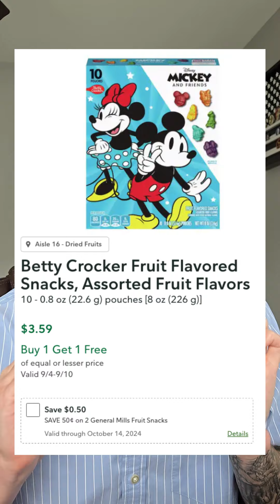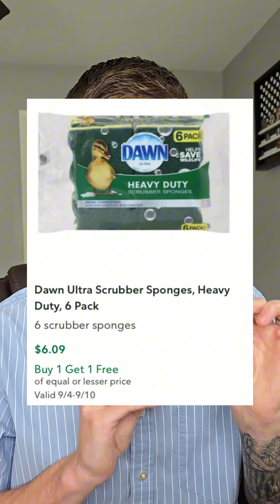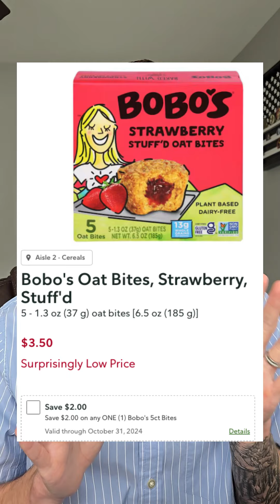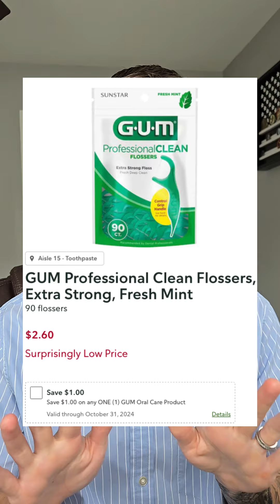INCREDIBLE PUBLIX DEALS! Live Now!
New Publix deals for this week are LIVE and we have some awesome ones to cover. Let's save big on groceries and more!

Saving money at Publix, made easy!